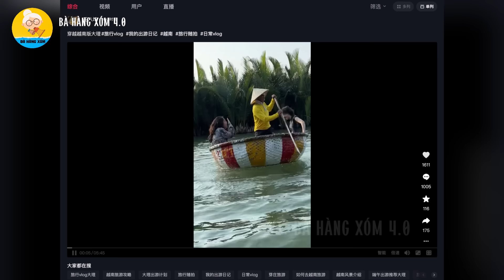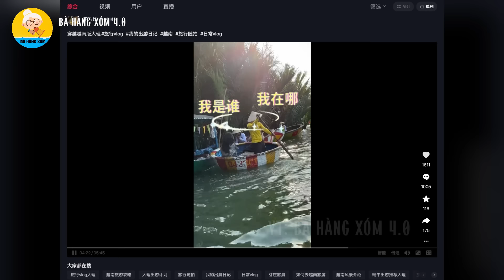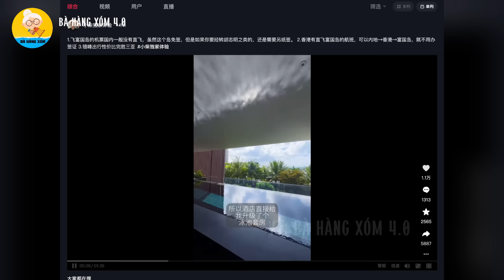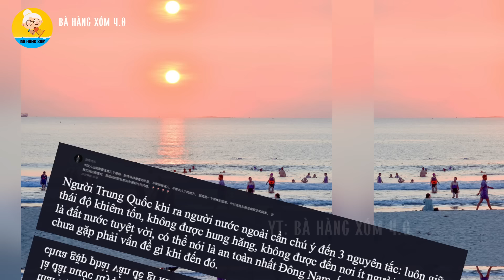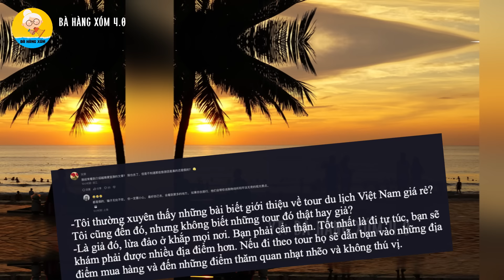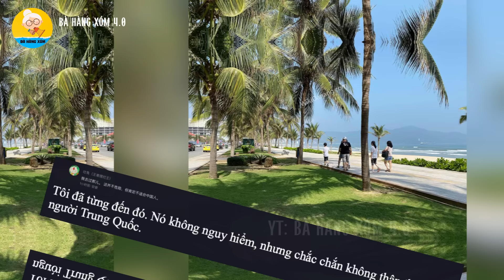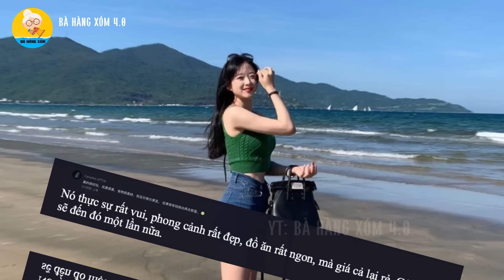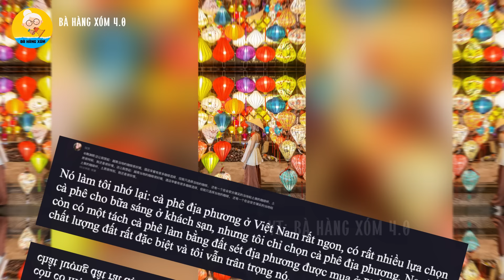Vlogger Trung Quốc lần đầu đến Việt Nam du xuân đã nói gì với Netizen Trung Quốc khiến họ bất ngờ?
Các bạn thân mến, 1 ngày trước, trên mạng xã hội Trung Quốc đã đăng tải một video của một nữ Vlogger người Hồ Nam  kể về hành trình khi du lịch Việt Nam.
Được biết, Vlogger này có tến là Vương Bát Đà. Đây là đầu tiên cô đến Việt Nam, cũng là lần đầu tiên được ra nước ngoài. Cho nên cô rất hồi hộp và lo lắng, vì không biết sẽ có chuyện gì xẩy ra với mình trong chuyến đi này. Đặc biệt là cô lo lắng về sự an toàn. Gạt qua những yếu tố đó, Bát Đa đã nhanh chóng lên đường để sang Việt Nam. Phương tiện cô lựa chọn đó là xe khách giường nằm loại VIP. Toàn bộ hành trình rơi vào khoảng 14 tiếng từ Móng Cái đến Đà Nẵng.